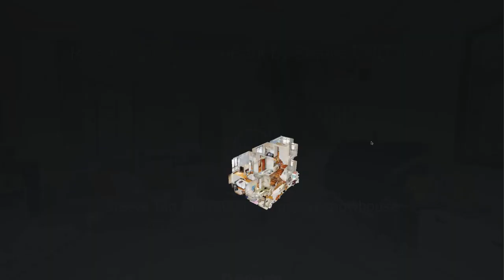SOLD Singapore Landed Property | Corner Terrace by the sea $1.9M | Riverina Estate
The Riverina @Pasir Ris Paris is a leasehold corner terrace located within walking distance to Pasir Ris Park and Beach at District 18.

This house has a three-storey structure with a regular land plot of 2200sqft and built up of approximately 2900sqft with a wide frontage of 8 meters by 25 meters plot depth.

Designed with five good size bedrooms, a spacious family area on level three and outdoor space on level one that is ideal for extended family. It is well maintained in move-in condition.

A few great amenities are available such as; Elias mall shopping Centre, overseas family school, Pasir Ris park and beach.  Reside in this estate to enjoy the natural setting surrounding you as well as the convenience.

Singaporeshowhouse is created to showcase Singapore’s latest property listings, marketing, home tours to the prospective clients under the umbrella of Propnex Realty Pte Ltd (Agency Licence No. L3008022J) ∙ 480 Lorong 6 Toa Payoh, #10-01, HDB Hub EAST WING.